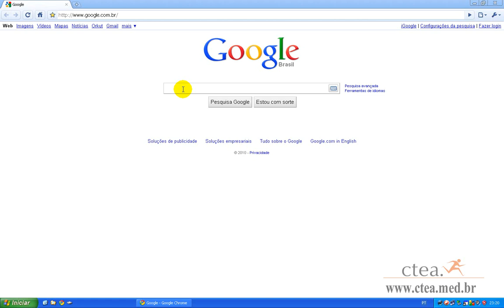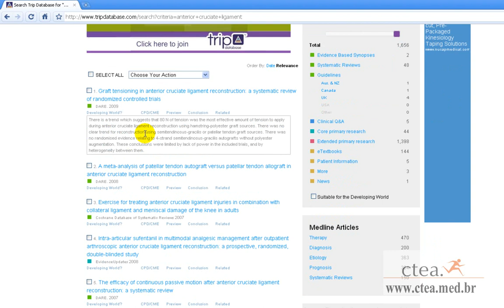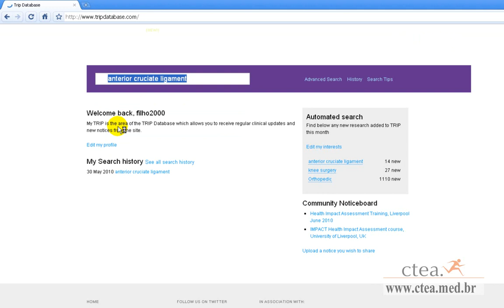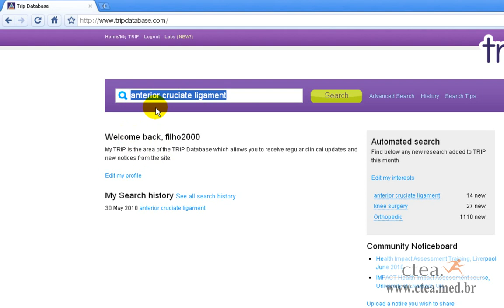trip database - base secundaria - portalctea.com.br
como usar a base de dados secundaria do Trip